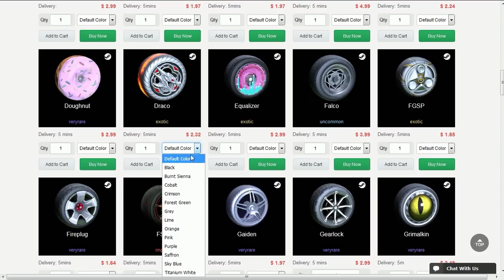REI DAS ASSISTÊNCIAS NO ROCKET LEAGUE!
Fala galera, Vagabbss aqui com mais um vídeo de Rocket League, e hoje jogando aquelas rankeds básica, só que hoje eu me fantasiei de garçom para jogar huehuee. Espero que gostem :)